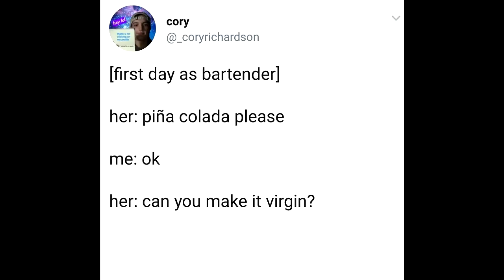Pina Colada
if you've never made love at midnight